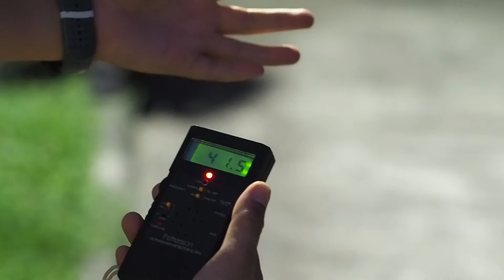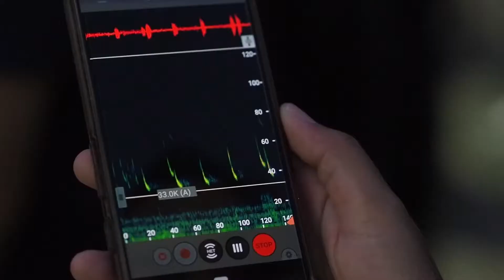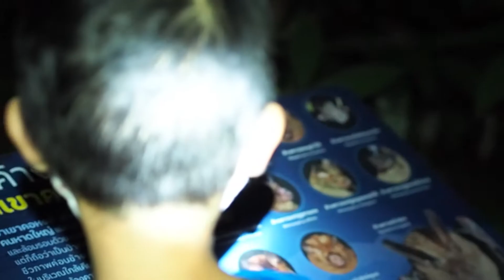โครงการธรรมชาติศึกษาพาเพลิน ครั้งที่ 1 ตอน นิเวศราตรี (PSU Nature Play & Learn : Night Walk)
เพื่อให้เยาวชนและชุมชนท้องถิ่นทำความรู้จักสัตว์ที่หากินตอนกลางคืนที่สามารถพบได้ในเส้นทางศึกษาธรรมชาติของพื้นที่ปกปักทรัพยากรท้องถิ่นเขาคอหงส์ของมหาวิทยาลัยสงขลานครินทร์ โดยเน้นสัตว์ในกลุ่มค้างคาว (bats) และสัตว์สะเทินน้ำสะเทินบกและสัตว์เลื้อยคลาน (amphibians & reptiles) ซึ่งมักมีภาพลักษณ์ที่ไม่ค่อยดีนัก ให้ได้เป็นที่รู้จักและเข้าใจในสายตาคนทั่วไปมากยิ่งขึ้น อีกทั้งสามารถใช้พื้นที่เขาคอหงส์เป็นพื้นที่ต้นแบบในการศึกษาความหลากหลายของทรัพยากรชีวภาพ และระบบนิเวศภายในพื้นที่ปกปักทรัพยากรท้องถิ่น